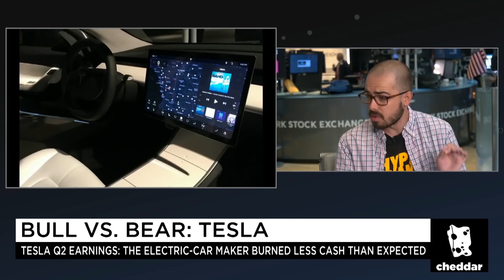Tesla 🐮vs🐻 Debate: Mark Spiegel & HyperChange Hosted By Cheddar 🧀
HyperChange founder Galileo Russell debates Tesla short Mark Spiegel of Stanphyl Capital about the future of the electric car marker from the NYSE. Shoutout to Cheddar for hosting! The interview took place on 08/06/2018.